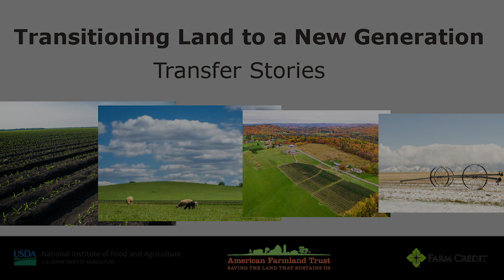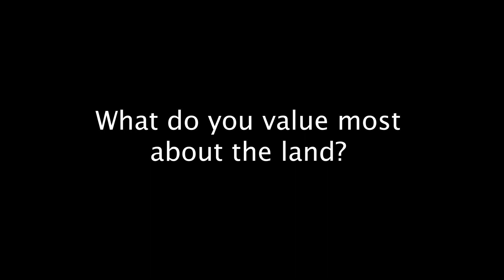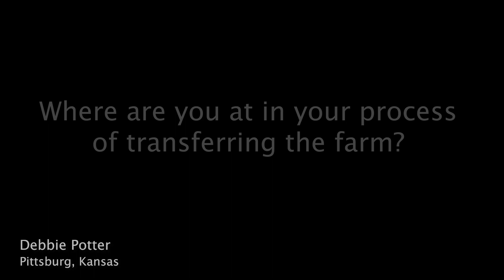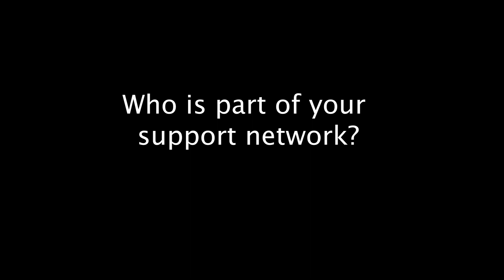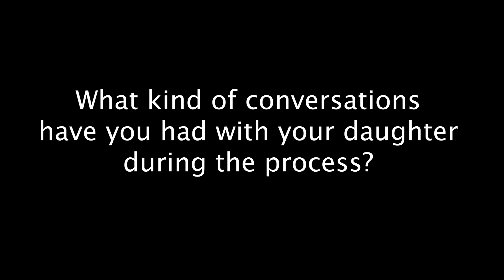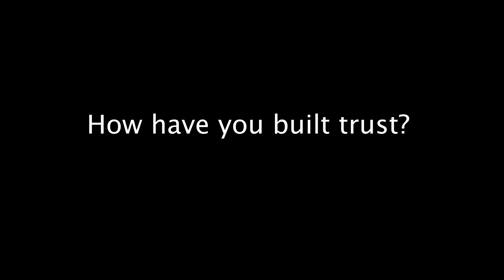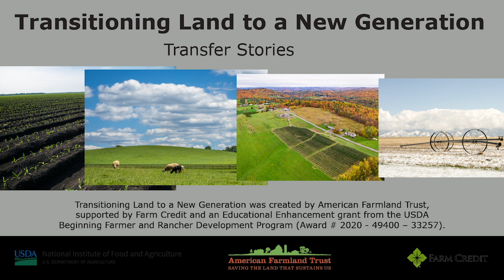Debbie Potter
This interview with Debbie Post Potter discusses topics such as family or generational farming, her values within farming, and the challenges in transferring a farm. This interview focuses on the hurdles and timeline in working with an attorney to facilitate a transfer within the family, as well as the difficult conversations that family members need to have during a transfer situation.